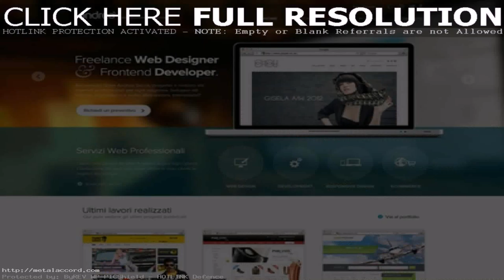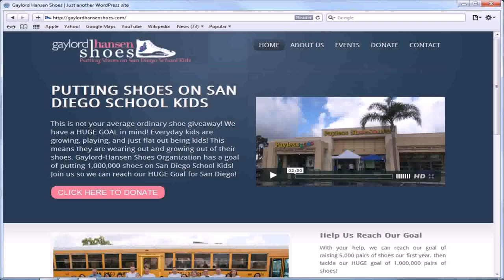Home Design Website Inspiration (see description)